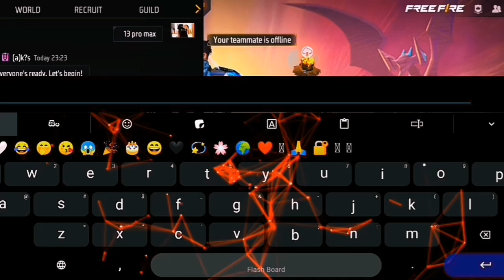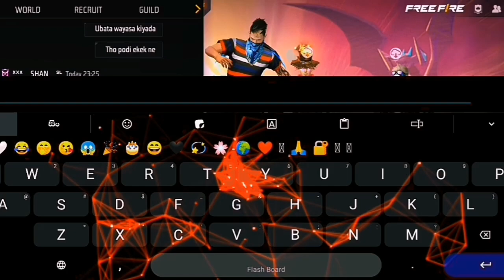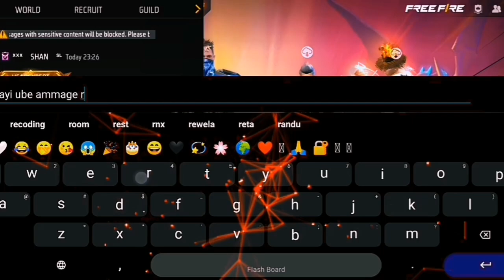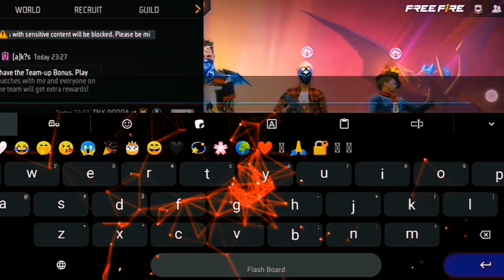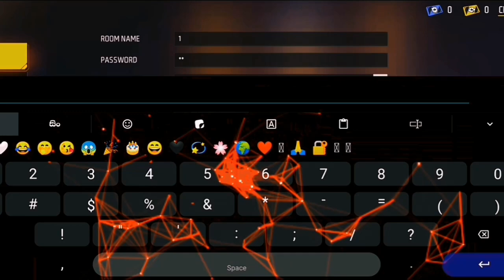දහය වසරෙ මැරයො දෙන්නා මාවා ටොක් කරා😱😂prankvideo